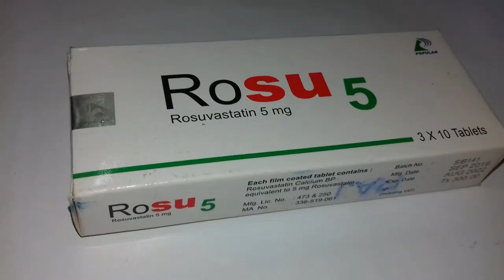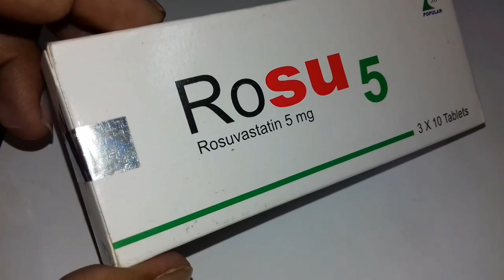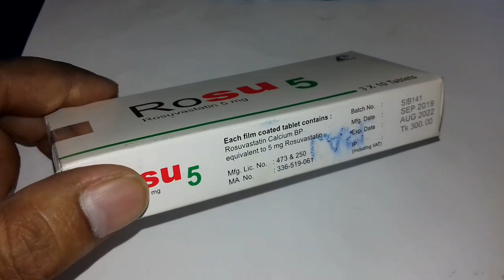কোলেস্টেরল, হার্ট অ্যাটাক প্রতিরোধসহ জটিল রোগের ঔষধ